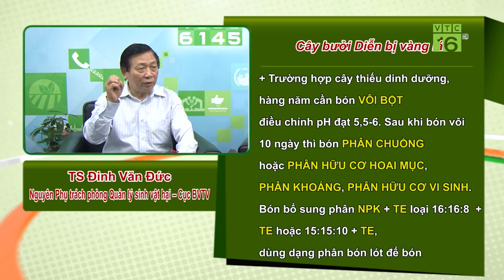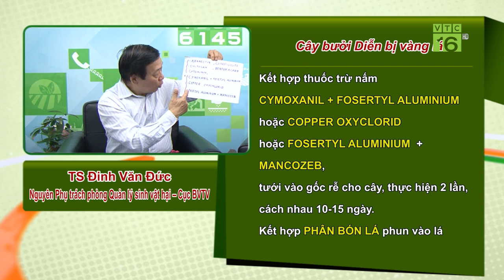Pha chế thuốc trừ sâu thảo dược cho rau an toàn I VTC16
VTC16 | Hướng dẫn cách tự chế thuốc trừ sâu thảo dược từ rượu, gừng, tỏi và ớt vô cùng an toàn, được nhiều người dân trồng rau sạch áp dụng.